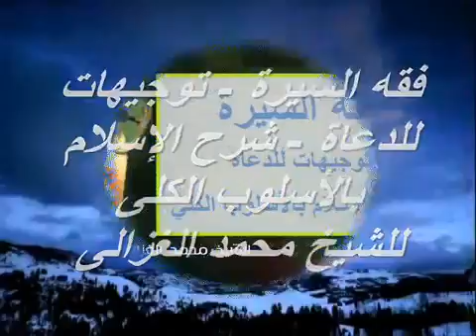فقه السيرة توجيهات للدعاة ، محاضرة للشيخ محمد الغزالي